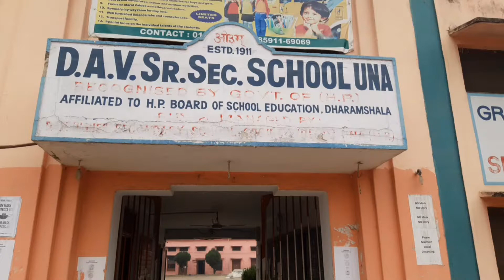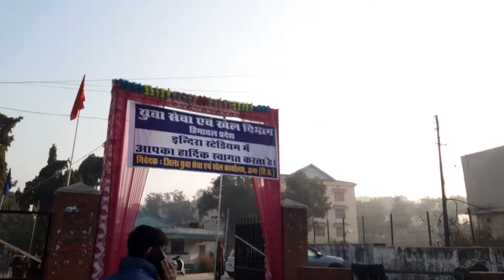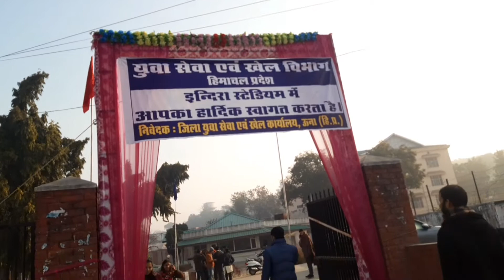Aaj ka din he bekar tha | Open Youth Festival Una | State level | aanchalmogta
Hello guy's.
Aaj hum logo ne bhut mazy kiy or kam bhi kiya .
Lakin din he kharab tha aaj ka pehly kuch fhr kuch ufff meri bhi halat khrab kya kya btau videos ko end tak dekhna or  dekho kya kya hua aaj or btana kaisi lagi video.